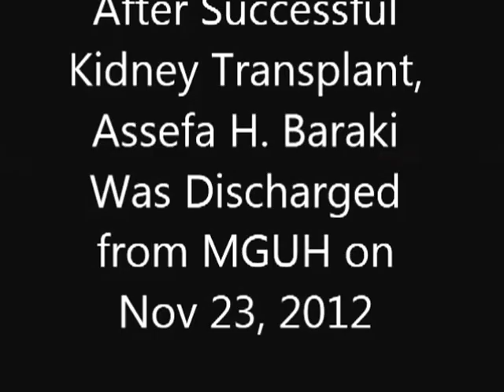Assefa H. Baraki is being discharged from MedStar University Hospital on Nov 23, 2012.mp4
After a successful kidney transplantation, Assefa was discharged from the MedStar Georgetown University Hospital in Washington, DC (USA), on November 23, 2012.